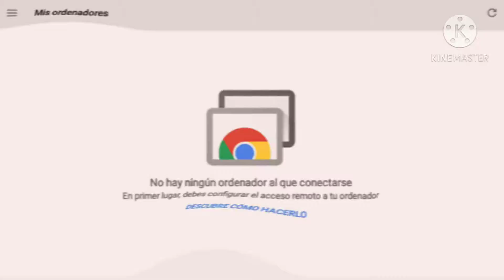Chrome Remote Desktop Error R.I.P (0x568677667678) Octasmaster